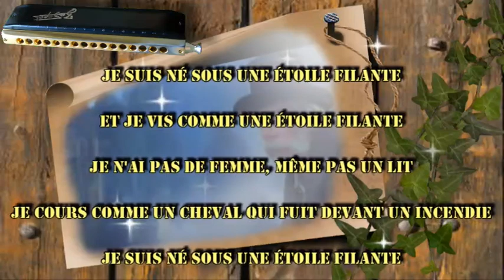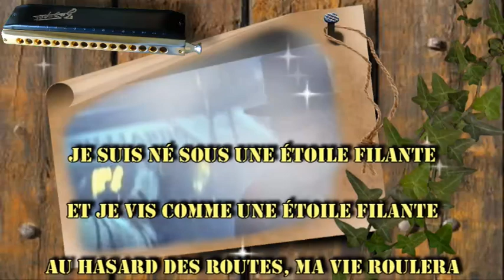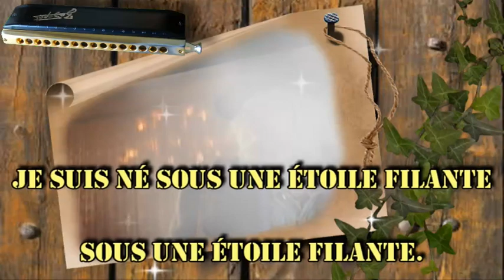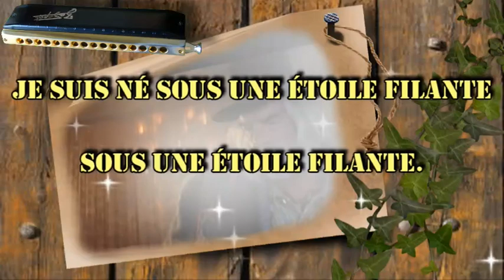Wand'ring star - L'étoile filante - Harmonica chromatique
" Wand'rin' Star " est une chanson écrite à l'origine parAlan J. Lerner(paroles) etFrederick Loewe(musique) pour la comédie musicale Paint Your Wagonen 1951.
Version française "L'étoile filante" par Gilles Marchal en 1970.
Interprétation avec un harmonica chromatique 16 trous